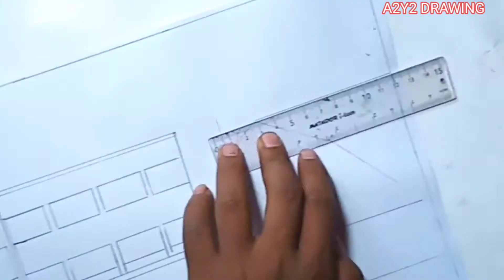How to draw a high school । step by step । কিভাবে একটি উচ্চ বিদ্যালয় আঁকবেন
And yes you will share the video more and more.